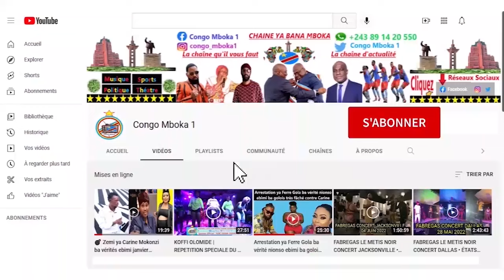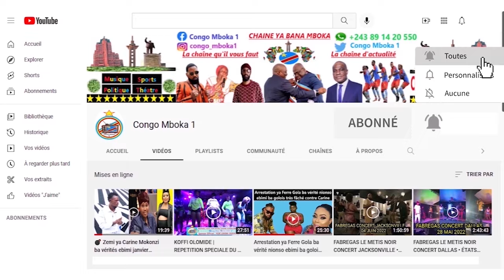FERRE GOLA | FESTIGOLA WERRA TÊTE D’AFFICHE BA JALOUX BATIKALI NA SONI, KONY STAR EXPLIQUE TOUT.